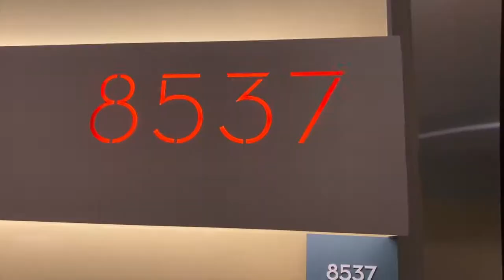Last Night At Bay Lake Tower! Hollywood Studios PT 2 || KM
Hi Friends!!

In this vlog, I show you our new hotel room at the Bay Lake Tower resort!